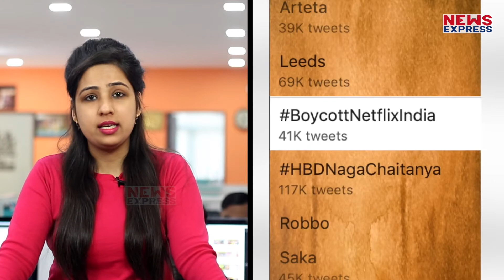A Suitable Boy ने बढ़ाया विवाद, सोशल मीडिया पर ट्रेंड हो रहा है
हाल ही में Netflix पर A suitable boy रिलीज हुई है। रिलीज के बाद से ही इसके एक सीन को लेकर विवाद हो रहा है। इसी बीच अब सोशल मीडिया पर BanNetflix ट्रेंड हो रहा है।